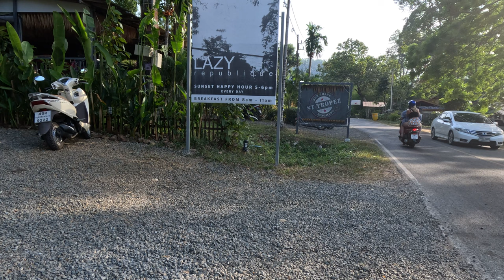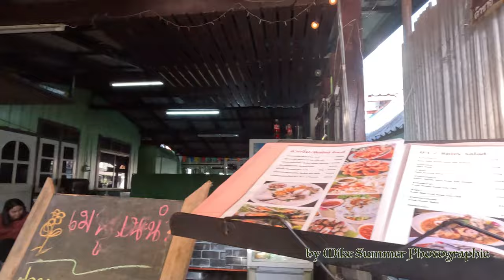Ride to Bang Bao Pier 4K Hyperlapse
with the Motorbike to the Bang Bao Pier , Koh Chang
Amphoe Trat, Thailand 🇹🇭
GoPro 11 5,3K